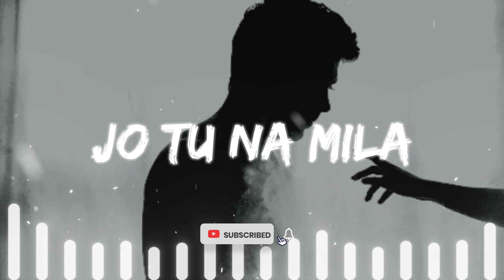Jo Tu Na Mila - Asim Azhar ( Slowed and Reverb )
We Hope You Enjoy Our Music that's all we want
❤ Keep Loving
Jo Tu Na Mila - Asim Azhar ( Perfectly Slowed )

Song: Jo Tu Na Mila
Singer: Asim Azhar
Album: Jo Tu Na Mila
Label: @VYRLOriginals
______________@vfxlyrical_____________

Jo Tu Na Mila Lyrics -

Kal the yahin
Kyun ab nahin
Tum aur main saath dono
Kya mil gayi tumko khushi
Hoke juda.. yeh toh bolo

Pyar tha waqt nahin
Jo beet gaya do pal mein
Tu banke yaad rahe
fariyad rahega dil mein
Kyun ab ik lafz nahin
Dil kehne ki haalat mein

Socha, kahunga ek din…

Jo tu na mila mujhe
Dil ko kya bataunga
Dil ko kya bataunga (x2)

Keh de tu aayega nahi
Mujhse mil payega nahi
Dekhun kyun raahe main teri

Dil se tu jaayega nahi
Tu dard samjhega
Ye nahi mushqil
Hai aage zindagi

Mann tha bada tu hota mera
Tu na mila, gham hai tera

Kyun diya dard humein
Hum aaj talak na samjhe
Bure hain kya itne
Tum aa na sake jo milne
Tu humko bhool gaya
Bas yaar hum hi pagal thhe

Socha tumhe jo raat din…

Jo tu jo tu na mila mujhe
Hmmm… Hmmm…

HASHTAGS